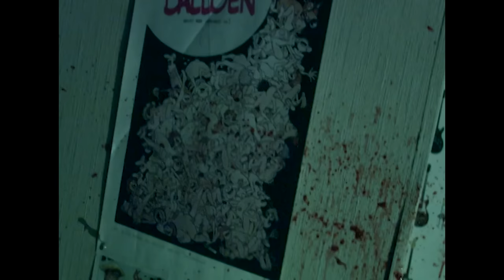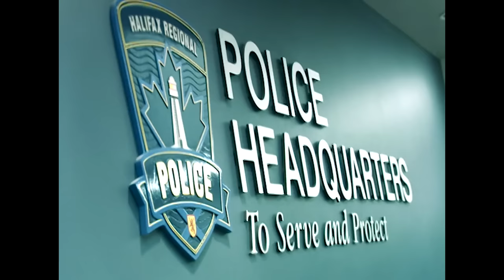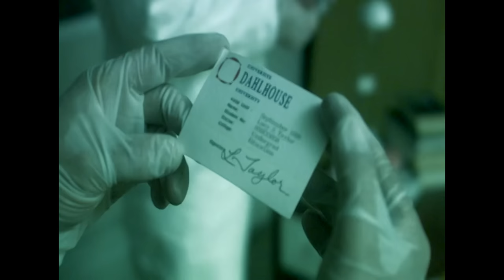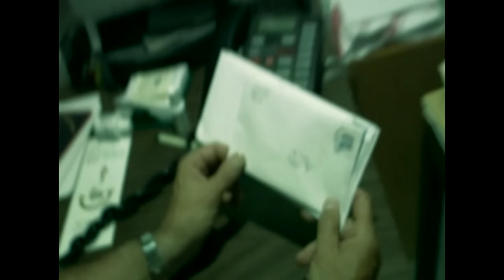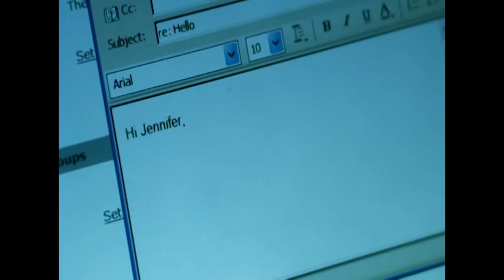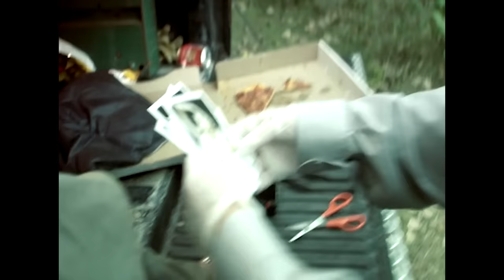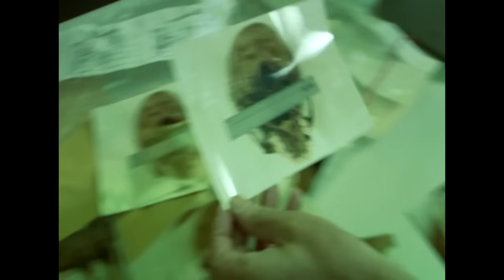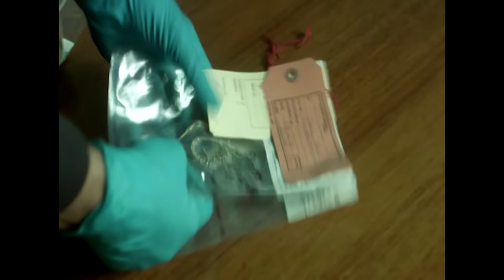From Fraternity Party to Crime Scene: The Ian Thor Green Case | 72 Hours: True Crime | Real Crime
Double Episode:

Episode 1 - When a young woman is assaulted in a fraternity house, the perpetrator is apprehended, revealing a sinister trail of crime and violence.

Episode 2 - Three teenagers accompany a delivery man to a densely wooded area for a drinking party that, before long, turns into a nightmare for the teens.

From "72 Hours: True Crime"

Content licensed from Kensington to Little Dot Studios.